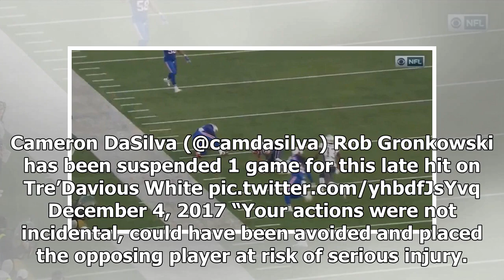Nfl suspends rob gronkowski one game for body-slamming prone opponent 2017